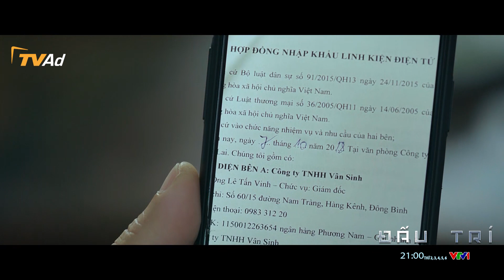🔶 "Đấu trí" - Trailer 60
🔶 "Đấu trí" 21h thứ 2 đến thứ 6 hàng tuần trên kênh VTV1